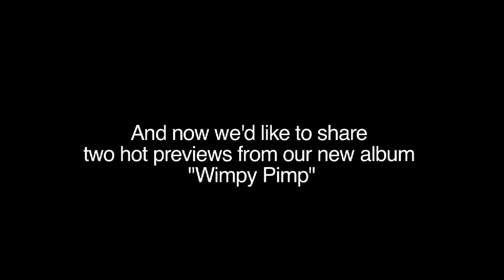Yotum Almor - Naked, with someone you care about (Official Video)